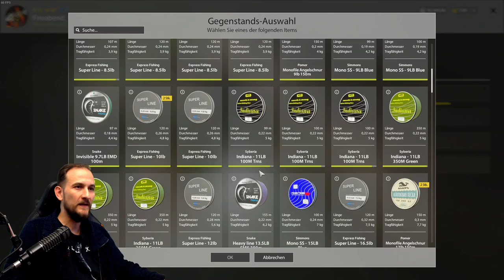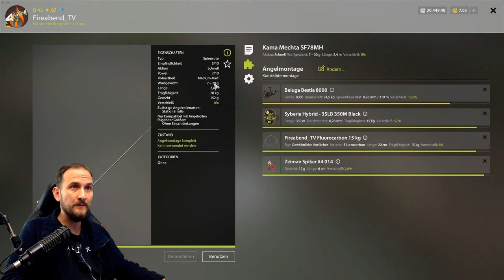Russian Fishing 4 - Jama - Silberlachs und Königslachs